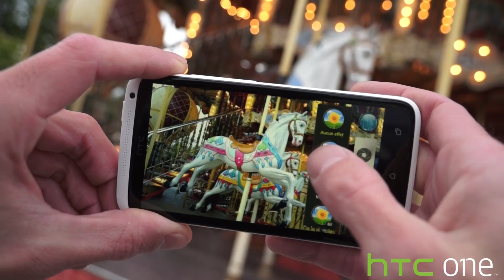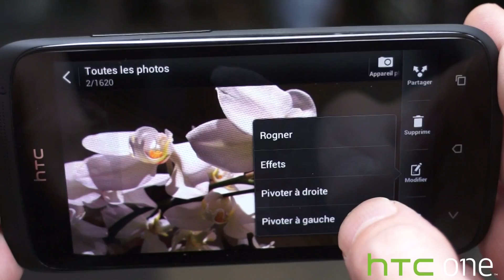HTC - Photos avec effets et filtres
Découvrez les effets et les filtres disponibles sur l'appareil photo des Smartphones HTC.